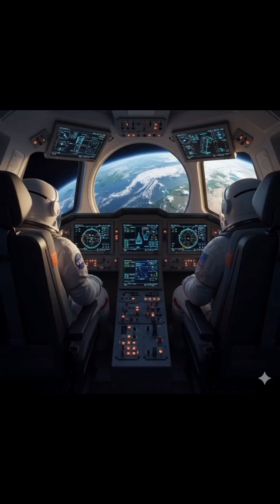Destination Moon: Inside NASA's Artemis II & The Future of Lunar "Space Trucks#ArtemisII#NASAAretmis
Join us as we dive into NASA's groundbreaking Artemis II mission, the critical next step in returning humans to the Moon! Discover how this monumental journey will pave the way for a sustainable lunar presence. We'll explore the advanced Orion spacecraft and the powerful SLS rocket, and peek into the future of lunar exploration with concept designs for next-generation lunar rovers and "space trucks" – essential vehicles for establishing humanity's permanent home on the Moon.
Get ready to go beyond Earth orbit and witness the dawn of a new era in space exploration!
Topics Covered:
Artemis II mission overview
Orion spacecraft capabilities
SLS rocket power
Future lunar vehicles and "space trucks"
Humanity's return to the Moon